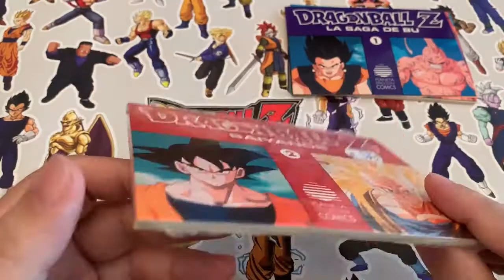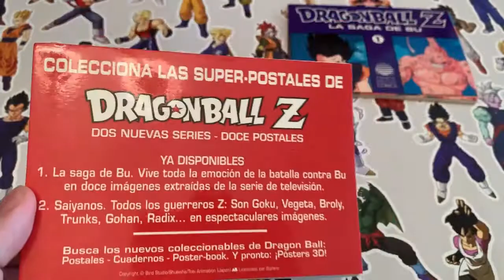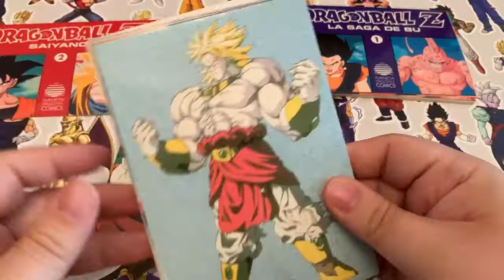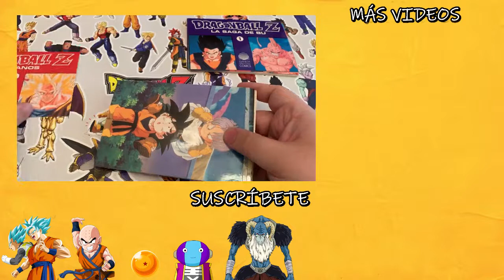Unboxing Dragon Ball Z Postales Saiyanos 1998